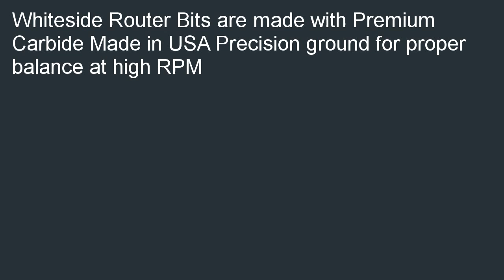Whiteside Router Bits 2310 Chamfer Bit with 45 Degree 1 12 Inch Cutting Len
Compare  B000K2AFZ8/? Coupon for Whiteside Router Bits 2310 Chamfer Bit with 45-Degree 1-1/2-Inch Cutting Length. Discount: Whiteside Router Bits 2310 Chamfer Bit with 45-Degree 1-1/2-Inch Cutting Length.